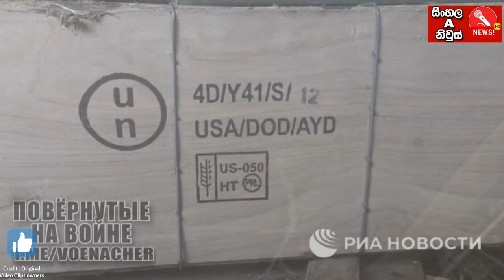Russia Ukraine war updates Sinhala |ඩිනිප්‍රෝ ගඟේ යුක්‍රේන බටයන් ගිල්වයි| Russian war today updates